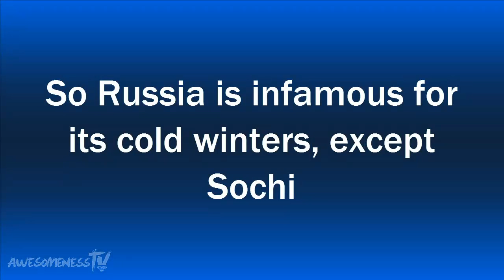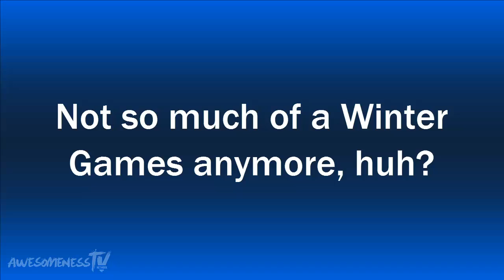Sochi 2014: Sochi's Not So Winter Climate